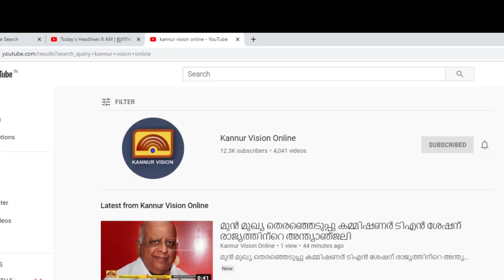മാധ്യമ പ്രവർത്തകരുമായി ഐഎംഎയുടെ മുഖാമുഖം പരിപാടി